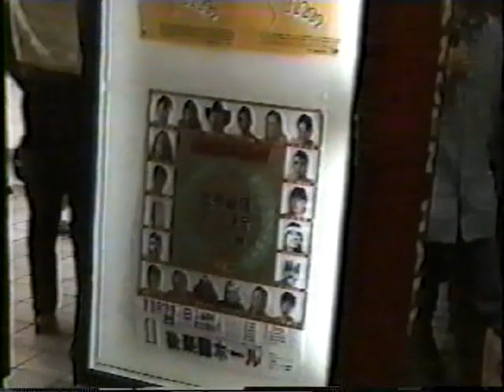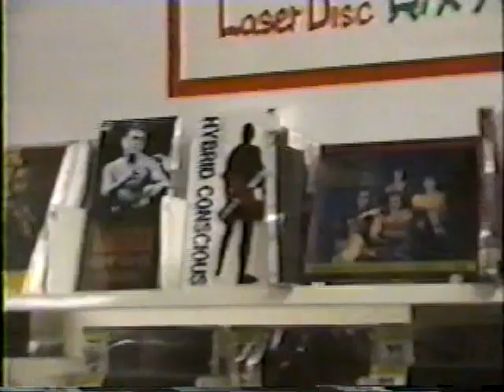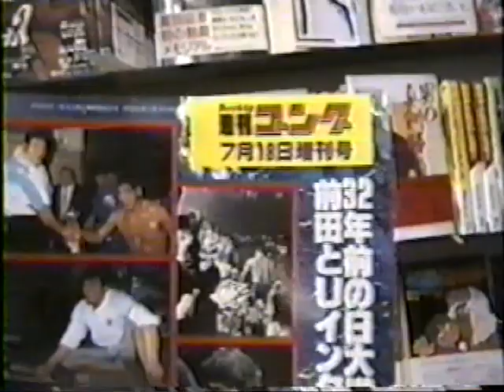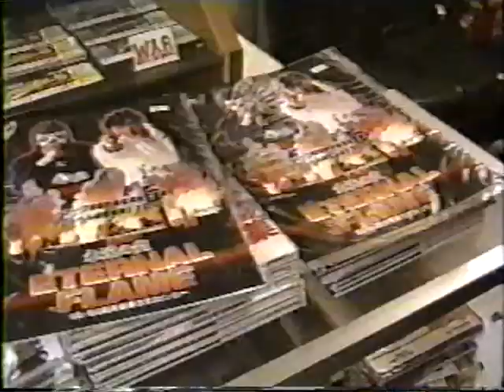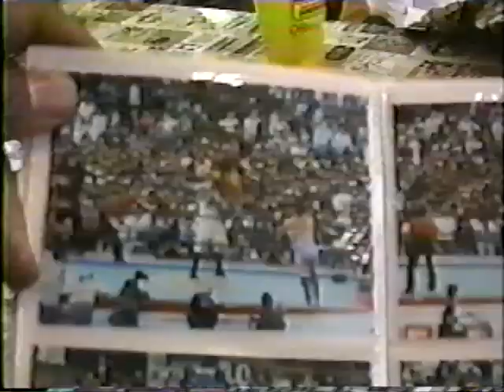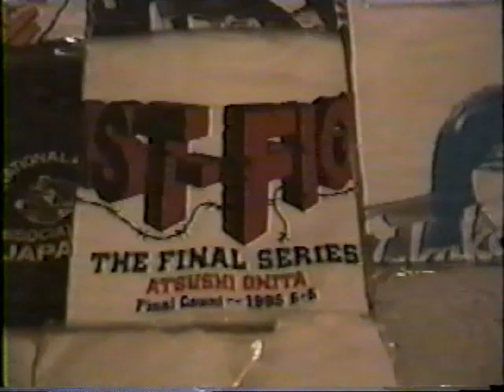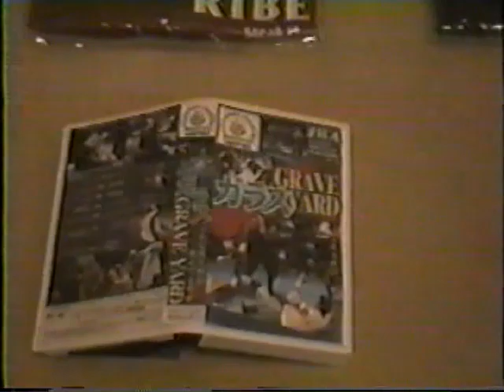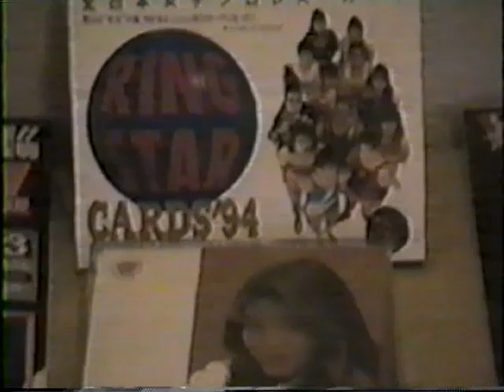All Japan (November 19th, 1994) (handheld)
(Taped at Korakuen Hall)
1) Dory Funk Jr/Johnny Smith vs Masao Inoue/Yoshinari Ogawa
2) Mitsuo Momota/Rusher Kimura vs Haruka Eigen/Mighty Inoue
3) Abdullah The Butcher & Giant Kimala vs Ryukaku Izumida/Tamon Honda
4) Johnny Ace/Steve Williams vs Danny Spivey/Jim Steele (Real World Tag League)
5) Giant Baba/Stan Hansen vs The Eagle/The Falcon (Real World Tag League)
6) Akira Taue/Masanobu Fuchi/Toshiaki Kawada vs Jun Akiyama/Satoru Asako/Takao Omori
7) Kenta Kobashi/Mitsuharu Misawa vs Dan Kroffat/Doug Furnas (Real World Tag League)